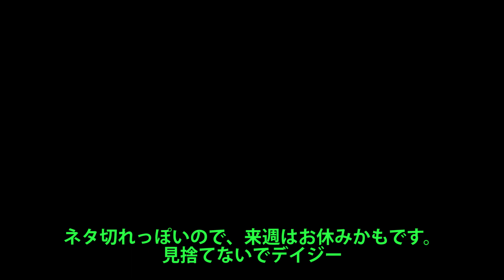【樹海】死体も心霊もない樹海探索【ゆっくりナレーション】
というか、普通にハイキングです。これも「樹海の真実」なのかも知れない。

・自殺を考えられている方へ
「一般社団法人社会的包摂サポートセンター｜よりそいホットライン」

24時間どこからかけても無料の電話相談です。自殺予防・DV・性暴力・セクシュアルマイノリティー・被災後の困りごとなどの専門回線が用意されています。外国語でも相談できます。
≪電話≫
フリーダイヤル：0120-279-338（携帯電話・PHS・公衆電話からもつながります）
岩手県・宮城県・福島県からのフリーダイヤル：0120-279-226（携帯電話・PHS・公衆電話からもつながります）
※電話がかかりにくいことがあります。
≪FAX≫
岩手県、宮城県、福島県からは、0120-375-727
インターネットでの相談「お悩みクラウドMoyatter」も受け付けています。
・お悩みクラウドMoyatter

「こころの健康相談統一ダイヤル」

「チャイルドライン」
18歳までの子ども専用の電話相談です。困っているとき、悩んでいるとき、なんとなく誰かと話したいとき・・・どんなことでも一緒に考えます。名前は言わなくても構いません。秘密は守られます。
≪専用フリーダイヤル≫
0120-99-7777（※全国共通・無料） 毎日：午後4時～午後9時（午後4時～午後6時が混みあうようです）
※12月29日～１月3日はお休みです。
一部の都道府県では時間を延長して受けています。

効果音
・効果音ラボさん

BGM
・DOVA-SYNDROMEさん